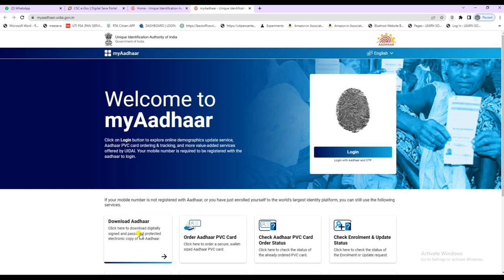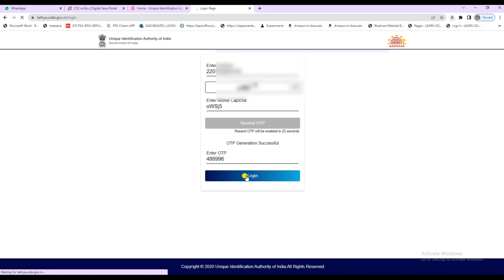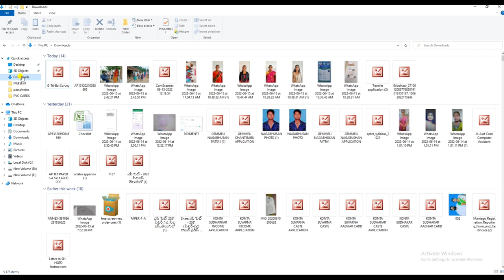how to download aadhar card in online Telugu 2022. ఆధార్ కార్డు డౌన్లోడ్ చేసుకోవడం ఎలా.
download your aadhar card in mobile and computer